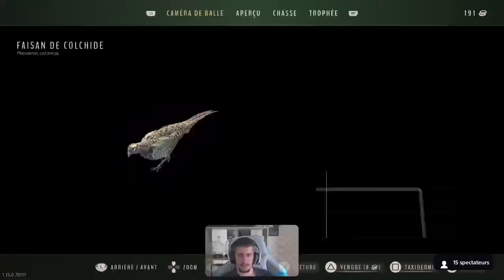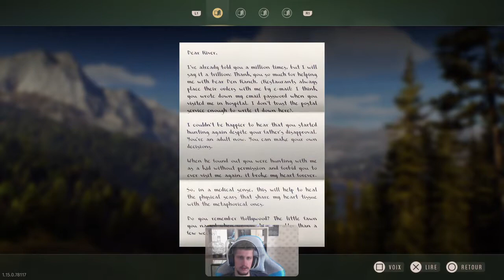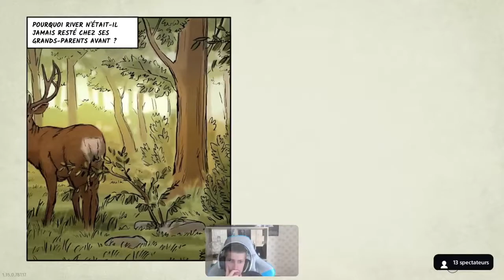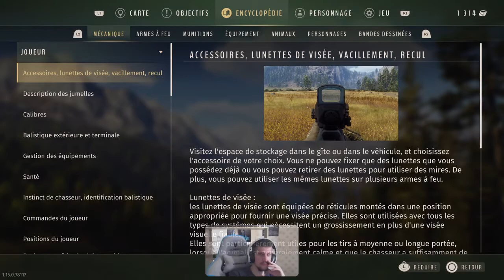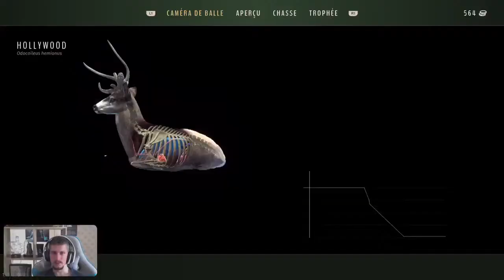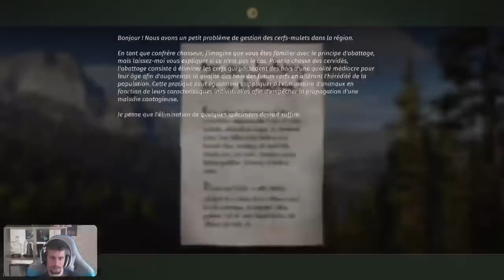Alors Jean Michel on a bu avant d'aller à la chasse ??!!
On se retrouve aujourd'hui dans la redifusssion de notre live sur Way of the Hunter, ici vous aurez tout le live en redifusssion instantanée !!

Mes réseaux